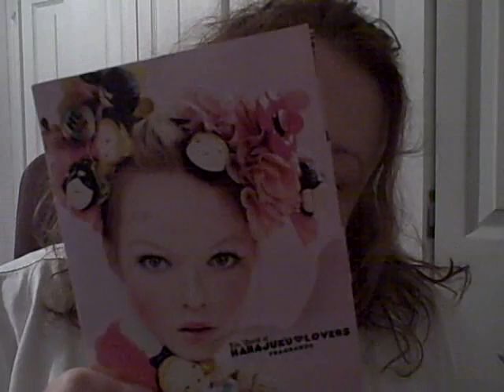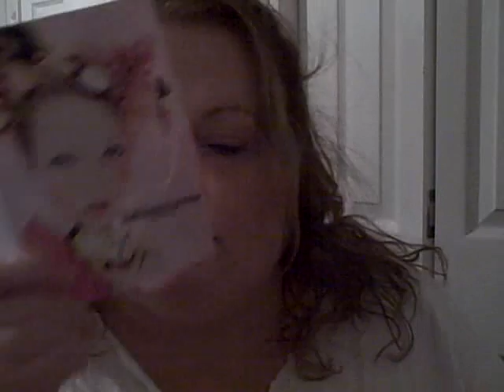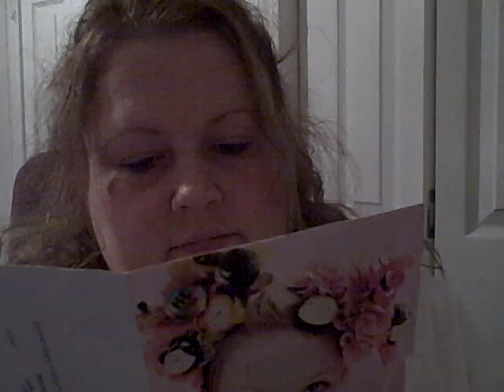little of this and that